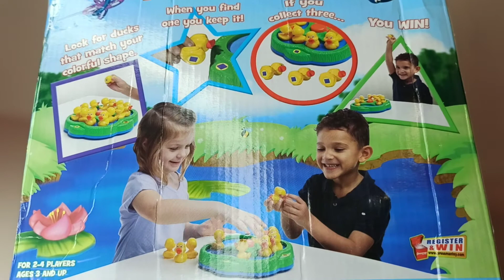Настільна гра на пам'ять "Щасливі каченята". Pressman.